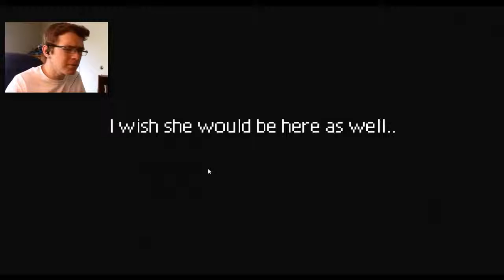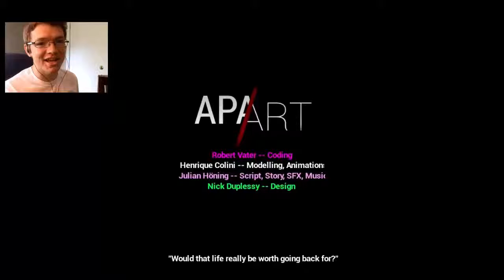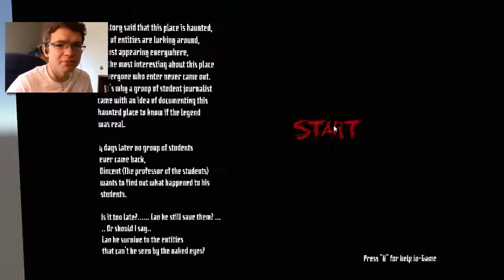MONTAGE SPOOKTACULAR!! - Asylum Jam 2015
Welcome to Asylum Jam 2015 SPOOKTACULAR!
I decided to play a few spooky games to raise awareness of this amazing game jam that is only going on for a limited time!